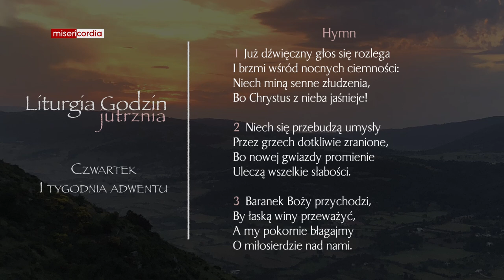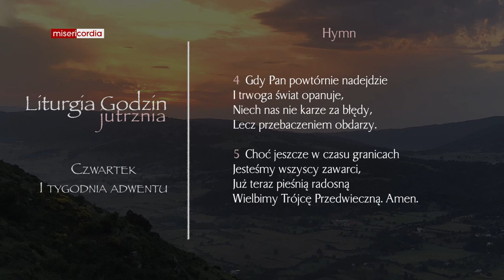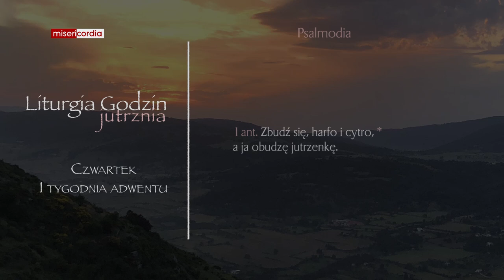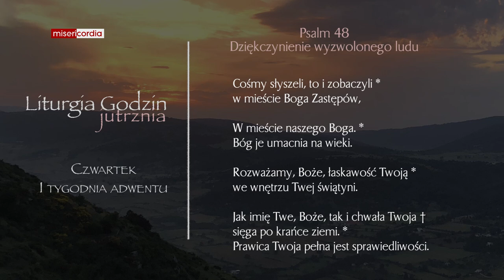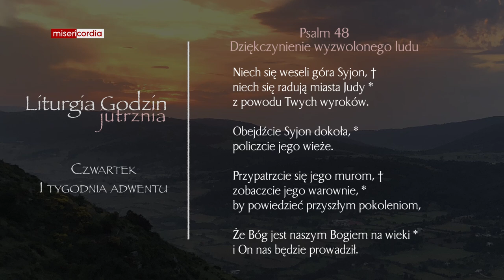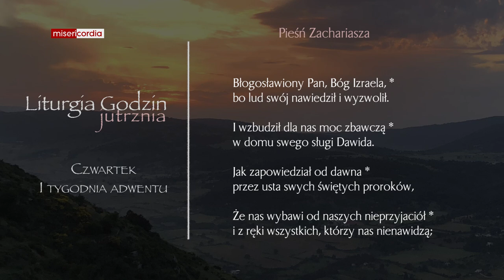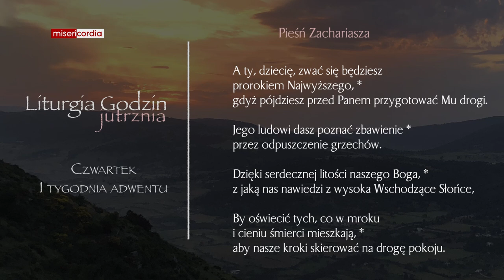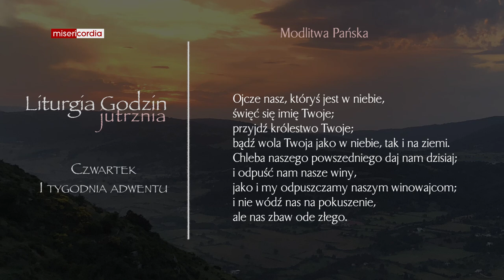Liturgia Godzin | Jutrznia | Czwartek I tygodnia Adwentu